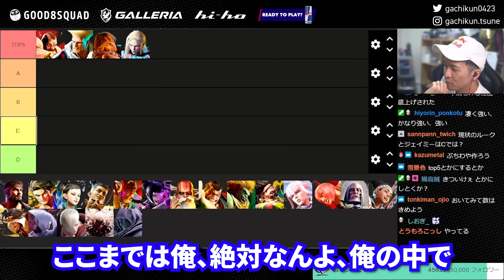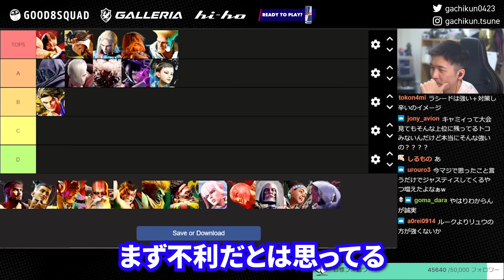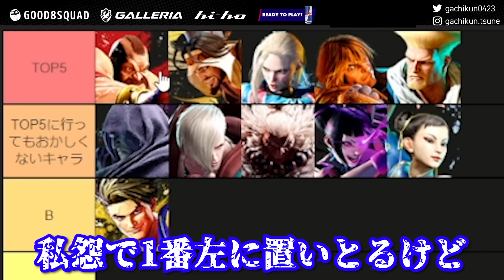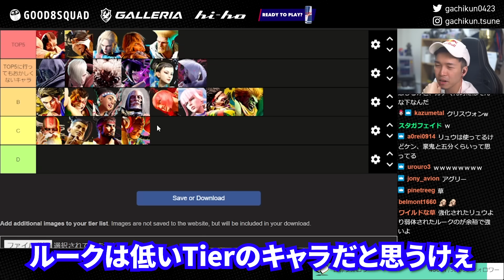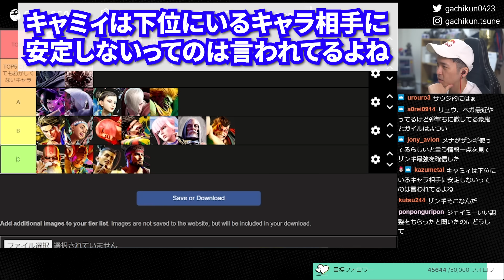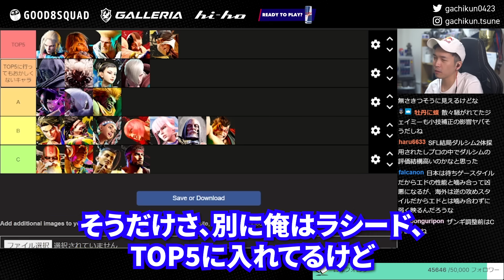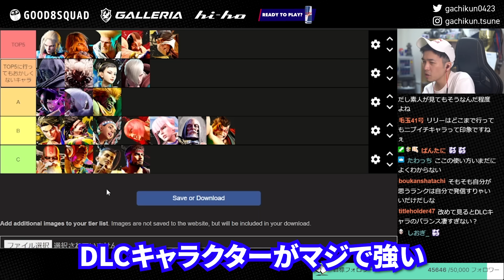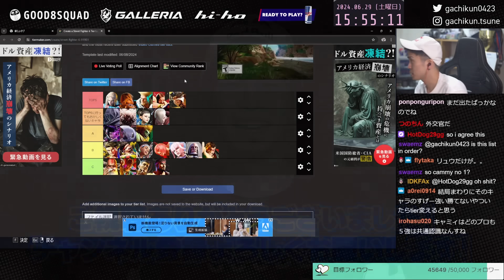【スト6】ガチくんが考える最新SF6キャラtire表！HotDog29のお墨付き!?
G8S × 4D® プレゼントキャンペーン実施中！

ぷげらも着用してる4D®の新商品が販売します！

GALLERIA- 『ストリートファイター6』推奨パソコン｜最高のPCゲーム体験を提供するゲーミングPC GALLERIA (dospara.co.jp)